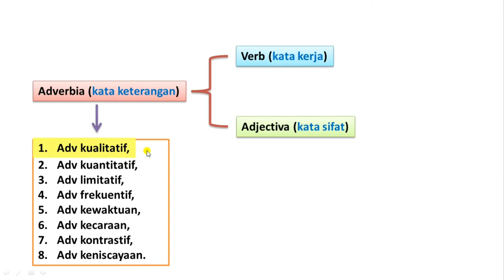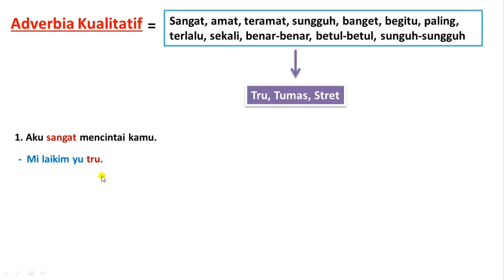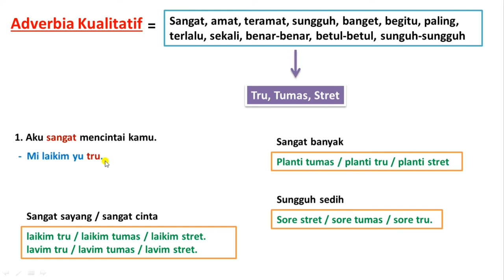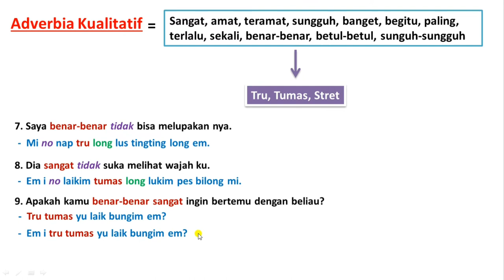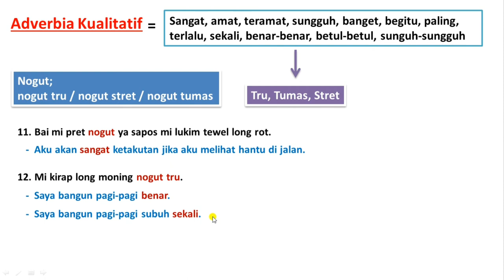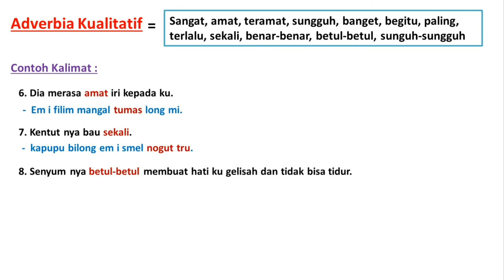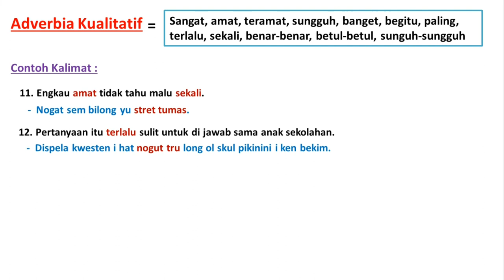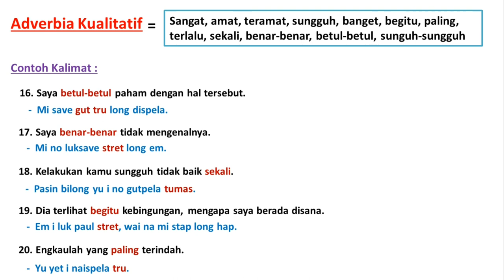Bentuk penggunaan Adverbia Kualitatif dalam Tok Pisin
Tutorial ini menjelaskan tentang bentuk-bentuk penggunaan dan tata cara penempatan kata-kata aderbia kualitatif bahasa indonesia di dalam tok pisin. Yaitu kata sangat, amat, teramat, sungguh, banget, begitu, paling, terlalu, sekali, benar-benar, betul-betul, sunguh-sungguh. Di dalam tok pisin, beberapa kata-kata adverbia kualitatif tersebut dapat di terjemahkan dengan 3 kata saja, yaitu kata tru, tumas, dan stret.